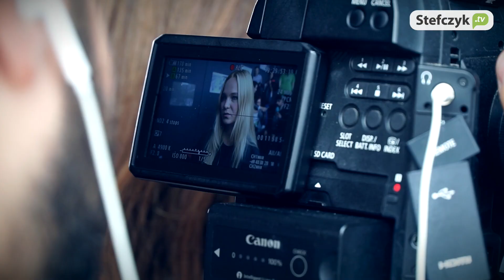Wołyń - uroczysty pokaz oraz spotkanie z twórcami - Festiwal Filmowy w Gdyni 2016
Podczas 41. Festiwalu Filmowego w Gdyni odbyła się uroczysta projekcja oraz spotkanie z twórcami filmu Wołyń.
Mecenat nad filmem objęła Kasa Stefczyka.